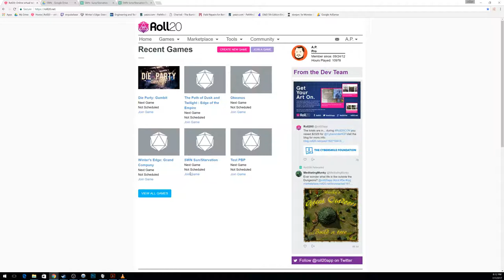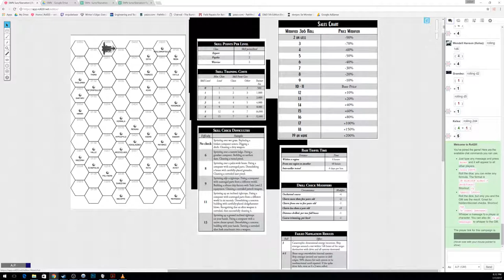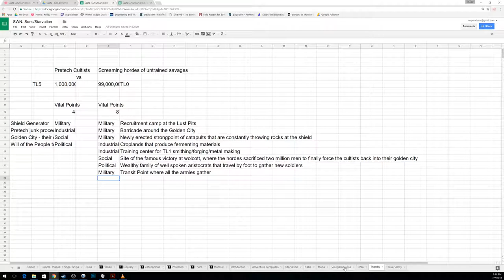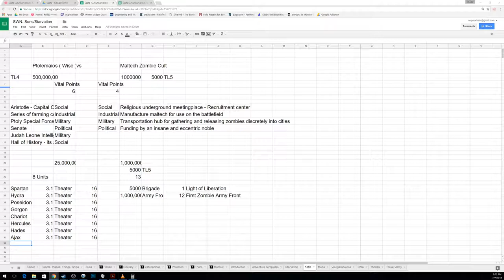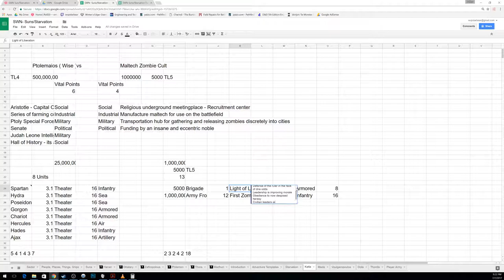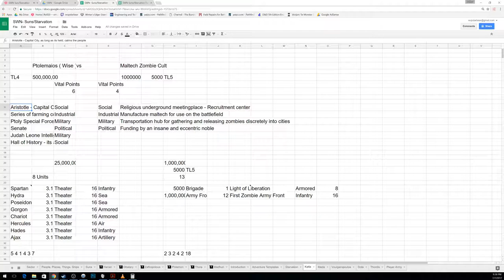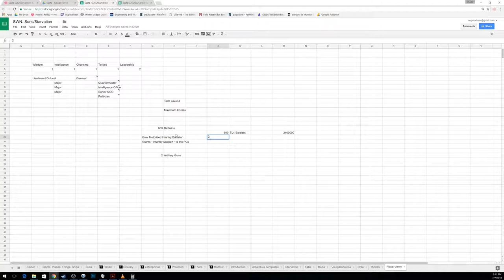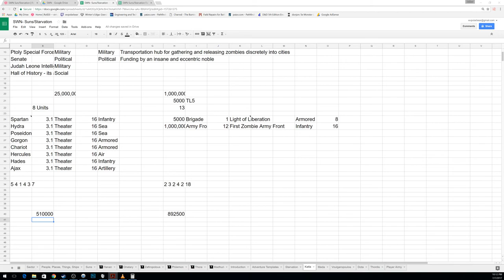GM Prep SWN - Starvation Cheap - Stars Without Number Mercenary Legion Campaign Part 4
Stars Without Number is an old school science fiction fantasy game from Kevin Crawford, available free! Starvation Cheap is a planetary army conflict expansion. Join APGamingREAL as we create a universe, then interconnect it with wars and politic - places to be and people to kill.